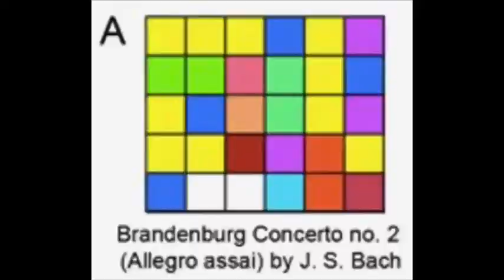TED Talk- Genius Hour